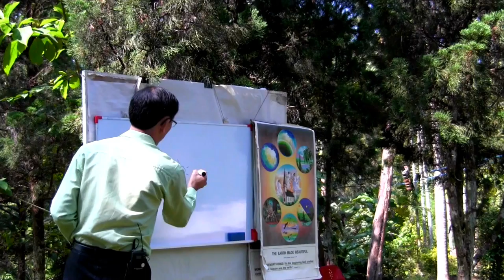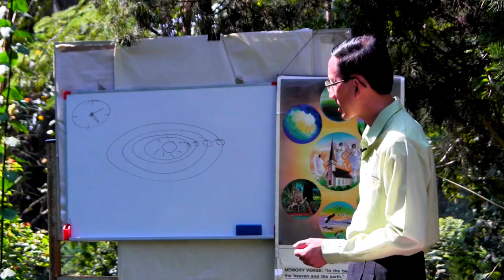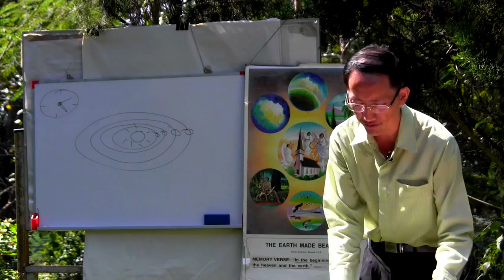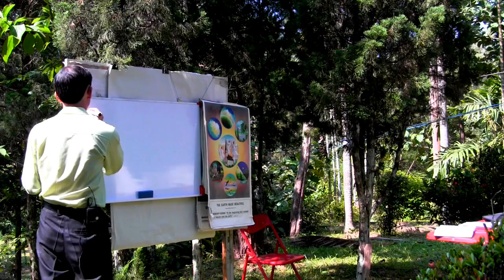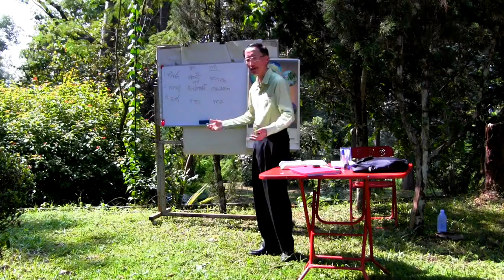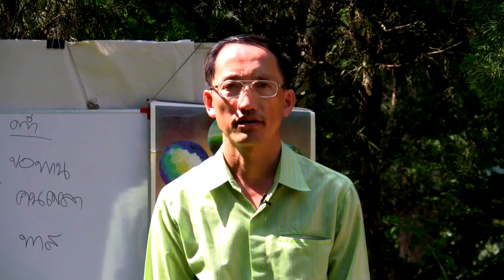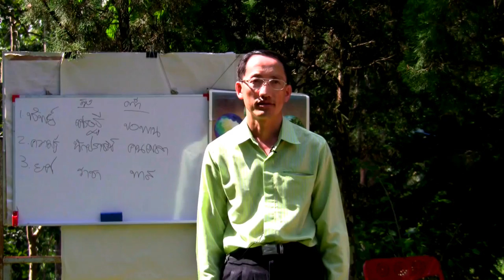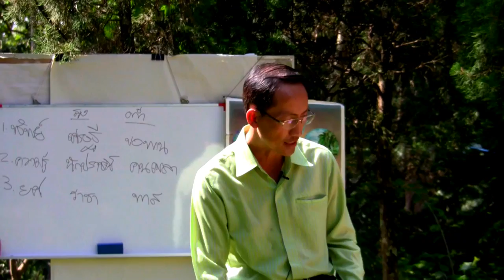อ.สามารถ วงศ์นภาไพศาล - พระเจ้า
คำเทศนาโดย อ.สามารถ วงศ์นภาไพศาล เรื่อง พระเจ้า

Pastor Samart Share  about "The Nature of God"